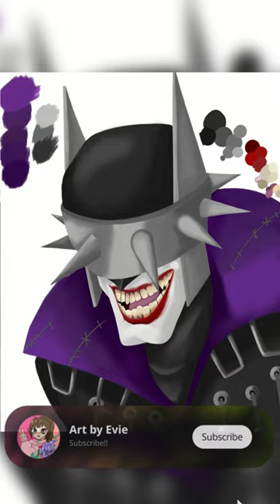Witness the Madness of 'The Batman Who Laughs' Art by Evie in This Short and Sweet Time-Lapse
I had a blast making this!! It started as a traditional piece, and I eventually made it digital!